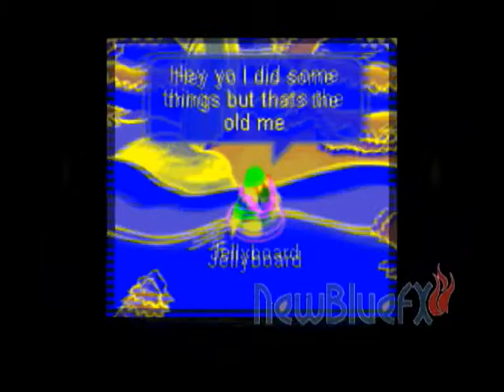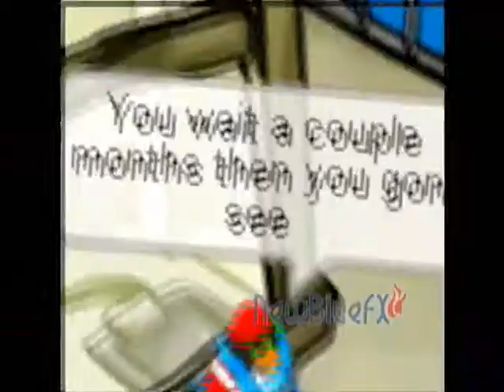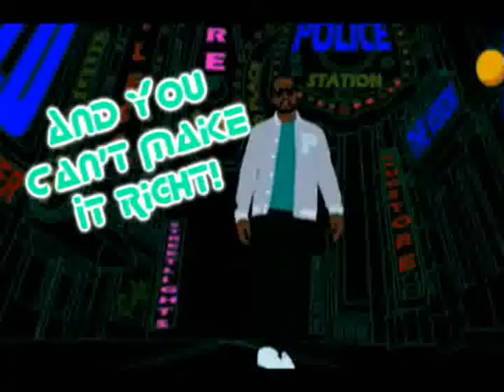Club Penguin - kanYe West - Heartless [AUDIO REPLACED BY UMG, PLEASE CHECK OUT MY RE-UPLOAD]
Hey everybody!
This is my 100th video, woo-hoo!
This is another dope video by me, Jellyboard!
Together with the fly song "Heartless", by kanYe West.
I think it's my best video yet!

The audio and some parts of the video clip were used for entertaining purposes only!
Club Penguin is a registered trademark of Disney and New Horizon Int./Club Penguin Entertainment Inc.
I am only a penguin in this virtual world.